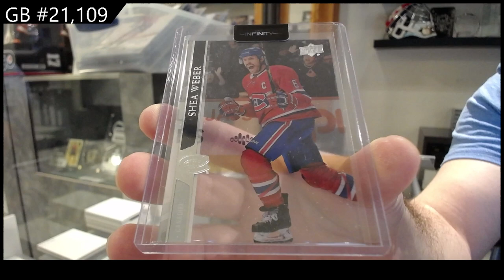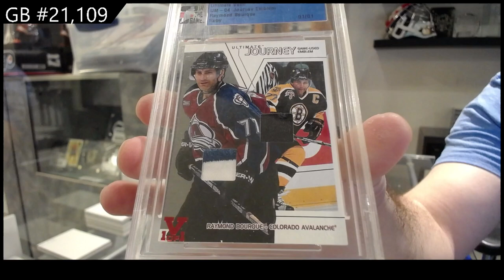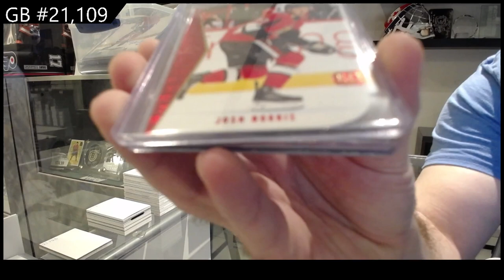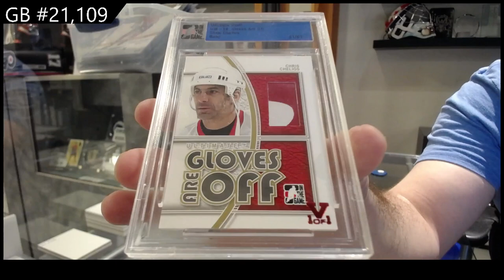CNC Infinity Plus Hockey 2 Box Break - CNC GB #21,109